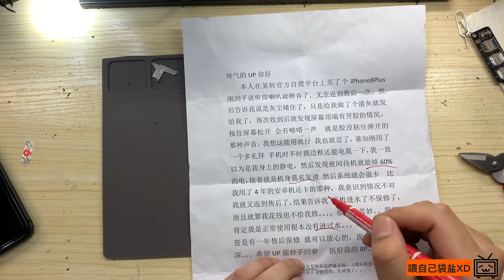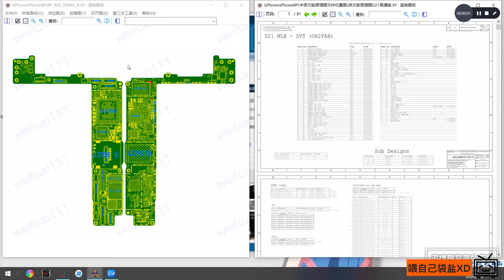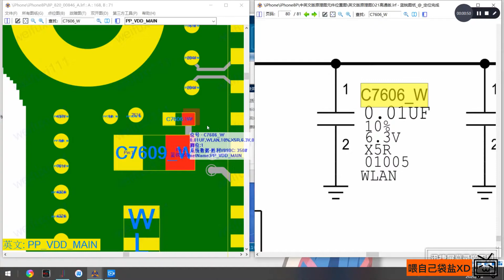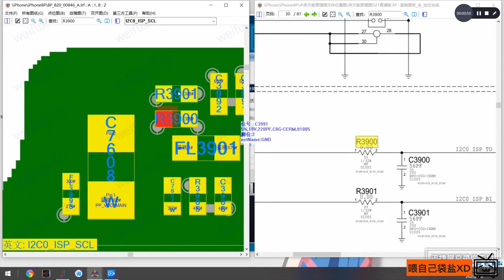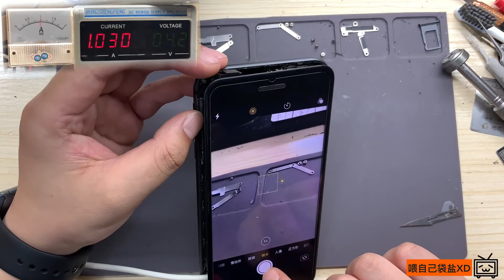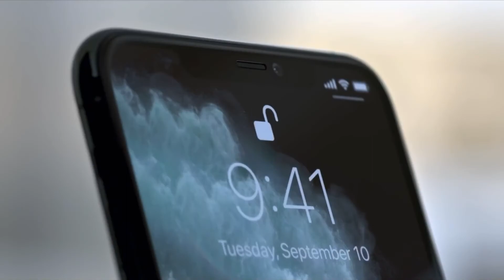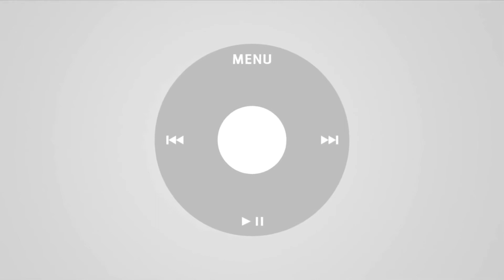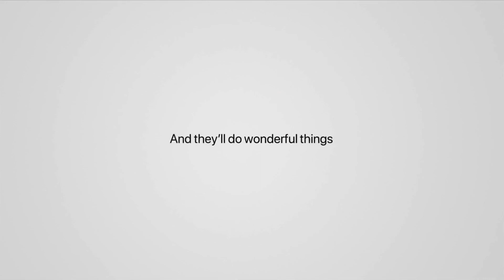小伙手机莫名进水导致手机发热卡顿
感谢各位一直以来的支持与信任。
需要维系的小伙伴可加微信；fuxi_wei 伸手党勿扰
各位小伙伴如果有问题需要咨询可以直接私信我，有时间就会回复。
如果视频里有没说清楚或者不对的地方请各位指点一下。感谢各位的支持。